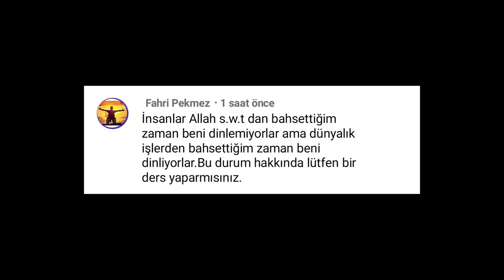İNSANLAR BENİ NEDEN DİNLEMİYORLAR? YUSUF KARA